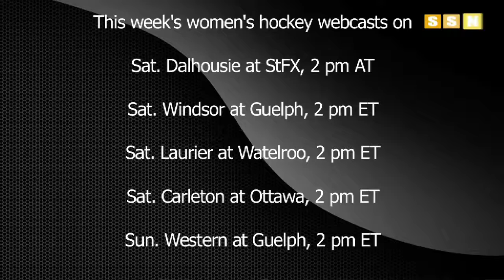CIS Women's Hockey Weekly - Season 1, Episode 4